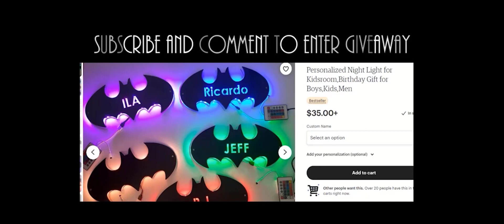Snyder Cut Joker Scene Breakdown! - Batman Explained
Whatsup Bat Family!  🦇 Today, we have a very cool video planned for you guys.

We are going to take a look at the Snyder Cut Joker scene!

During this video, we are going to do a full breakdown of that Joker scene, and ultimately what it means now and moving forward.

If you haven't seen it yet, be sure to check out the Snyder Cut Justice League on HBO Max!